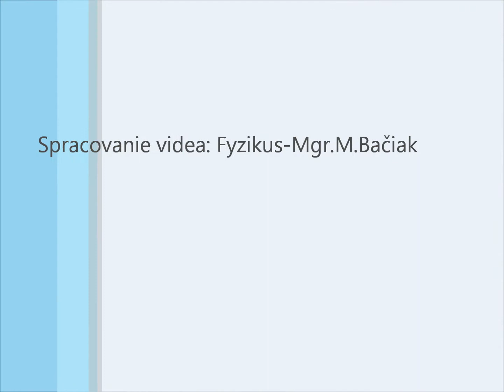Univerzalne meradlo- Projekt c.2-Fyzika 6.roc.